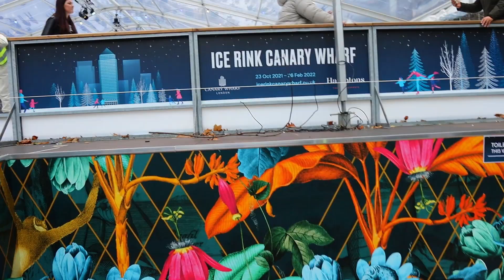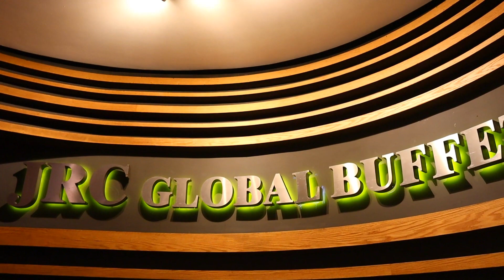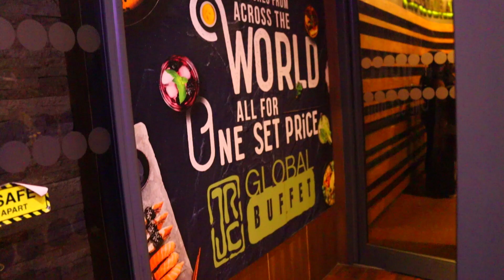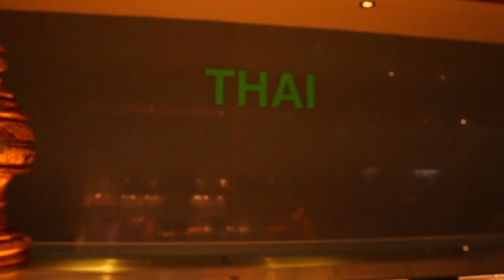TYRA'S 13th BIRTHDAY VLOGMAS || OFFICIALLY A TEENAGER || DECEMBER WINTER BABY ~ SAGITTARIUS ICE RINK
In this video, we celebrate Tyra's 13th Birthday...officially a  teenager!!!
Passionate about Beauty, Fashion and Lifestyle including Self-development.

FB/ Instagram: Claire's Klassy Makeovers